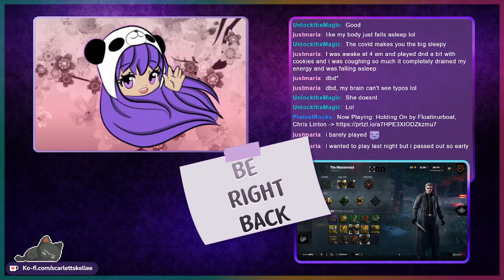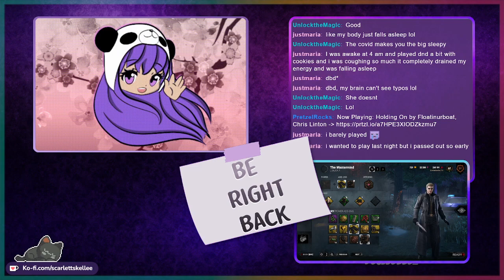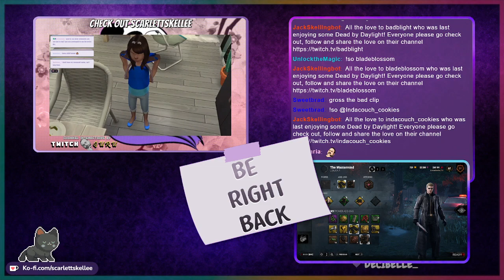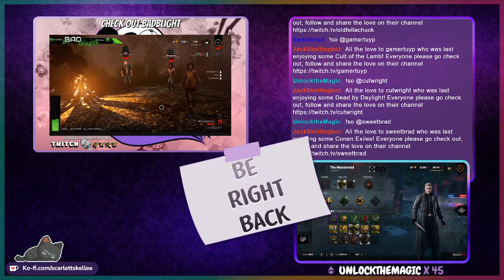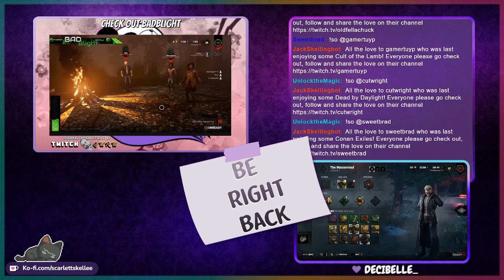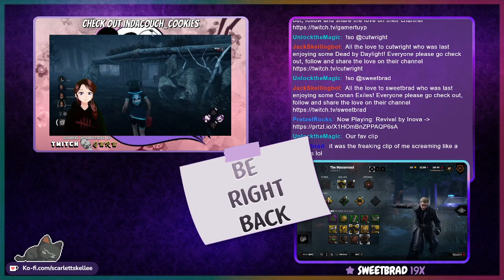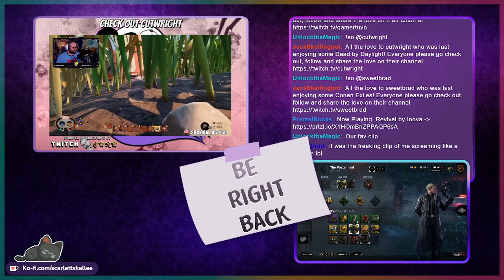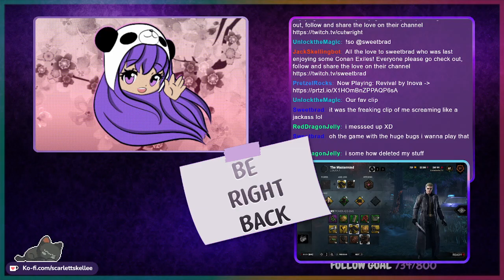Throwing Survivors Around | August 31st, 2022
It is time! Project W is here and we get to be thrown around by Wesker! Ahem. I mean throw people as Wesker. I did get all my adepts done with all the new characters and after we got some practice in with Wesker's power. Timestamp for game is below ↓

➤ Dead by Daylight - 44:31

♫ Music Credits ♫